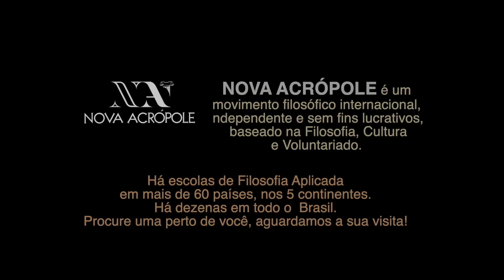EGITO PROFUNDO: Lúcia Helena e Juan Adrada - ACIONE LEGENDAS NA CATRACA canto inferior direito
Acione as legendas na catraca, lado direito embaixo da tela.

Juan Andrada, professor e voluntário de Nova Acrópole, viajante, idealizador do programa de viagem, Egito Profundo, programa especializado em viagens para o Egito.